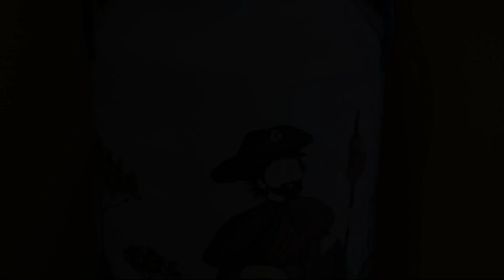dp Ático Deluxe, Sarria, Spain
About Property:
Dp Ático Deluxe is located in Sarria, 34 km from Congress and Exhibiton Center, 34 km from Lugo Cathedral, and 34 km from Roman Walls of Lugo. Guests staying at this apartment have access to free WiFi, a fully equipped kitchen, and a balcony.
This 2-bedroom apartment will provide you with a flat-screen TV, air conditioning and a living room.
A buffet breakfast is available daily at the apartment.
The nearest airport is A Coruña Airport, 119 km from dp Áti...
Property Type: Hotel
Address: Rúa José Sánchez Arias, 27600 Sarria, Spain
Searching For
1. dp Ático Deluxe - Sarria - Spain
2. dp Ático Deluxe - Sarria - Spain Address
3. dp Ático Deluxe - Sarria - Spain Rooms
4. dp Ático Deluxe - Sarria - Spain Amenities
5. dp Ático Deluxe - Sarria - Spain Offers and Deals
Audio Credit:
Track Title: Blank Slate
Artist: VYEN